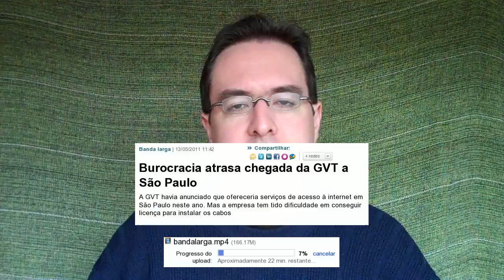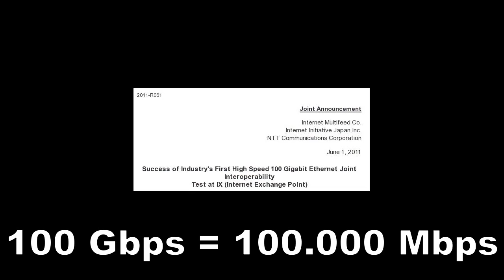Dilma chama 1 Mbps de "banda larga"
Segundo pesquisa do CGI.br, o brasileiro está deixando de contratar velocidades inferiores a 1 Mbps, prevista pelo Plano Nacional de Banda Larga

Banda larga a R$ 35 terá limite de download de 300 MB por mês
Restrição é para acesso fixo; para móvel, serão 150 MB mensais.
Ministro diz que plano de 1 Mbps eleva patamar da internet no país.

Plano Nacional de Banda Larga: as pegadinhas que você não viu
O governo lançará a Banda Larga a 35 reais em 90 dias, porém com limite de downloads. Confira todos os detalhes sobre o assunto.

PNBL: Internet de 1 mega a R$35 não é vantagem nos principais mercados
Plano do governo é só R$4 mais barato que pacotes disponíveis. A diferença? Em vez de franquia ilimitada, internauta terá só 300MB.

Acordo que cria banda larga a R$ 35 é um retrocesso, diz Proteste